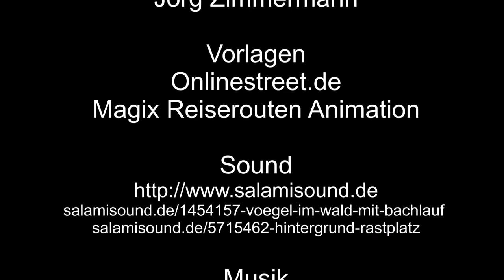Planespotting KölnBonn Landen 24 – 5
Planespotting KölnBonn, Landen Bahn 24, geht weiter mit Teil 5 an der Alten Kölner Straße mit landeten Flugzeugen von Germanwings, Ryanair, airberlin, Eurowings, Turkish Airlines, Lufthansa, TAP Air Portugal und easyJet mit den Modellen Airbus A319, Airbus A320, Airbus A321, Boeing 737 und McDonnell Douglas MD-82.

Flughafen Köln/Bonn
Eröffnung: 1938
Hier im Video dreht sich alles um Bahn 24
Start- und Landebahn: 06/24 – 2459 m x 45 m
Flughafen KölnBonn - ICEA-Code: EDDK
Flughafen KölnBonn - IATA-Code: CGN
Weitere Daten zum Flughafen auf Wikipedia
Weitere Daten zu den Flugzeugen auf Wikipedia
Weitere Daten zu Fluggesellschaften auf Wikipedia

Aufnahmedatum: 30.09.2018